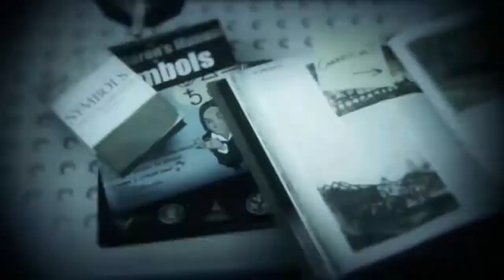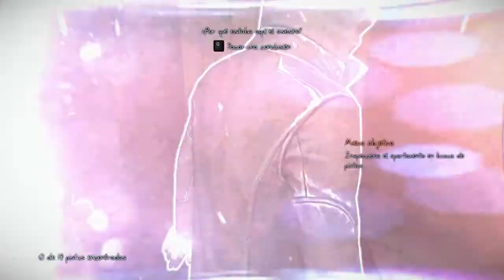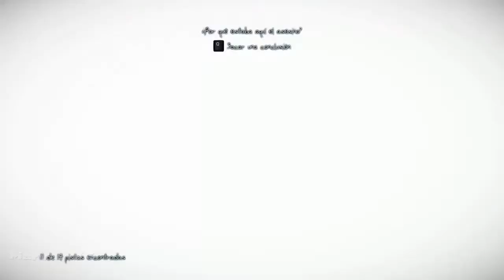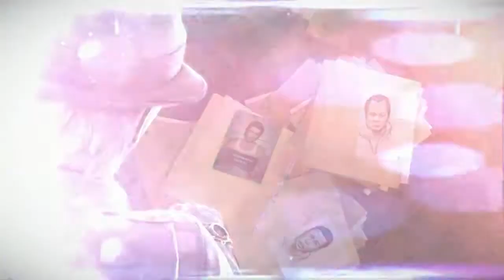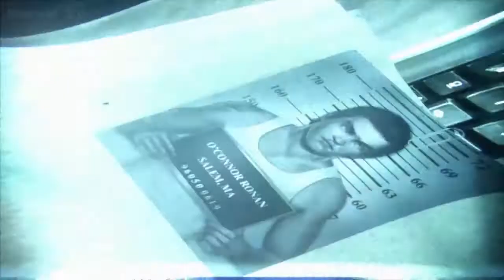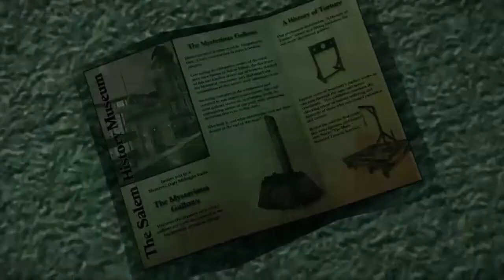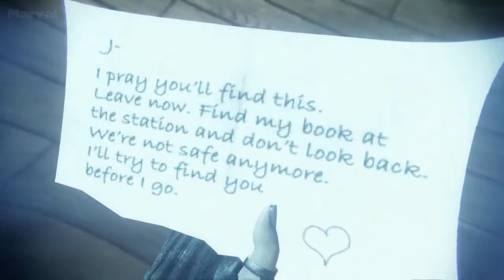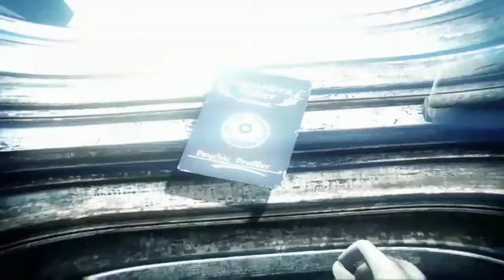Murdered Soul Suspect ( Pelicula completa español ) HD Movie Game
Recopilación de lo mas importante de este juego, para que disfrutes de su historia completa . Año del juego : 2014.